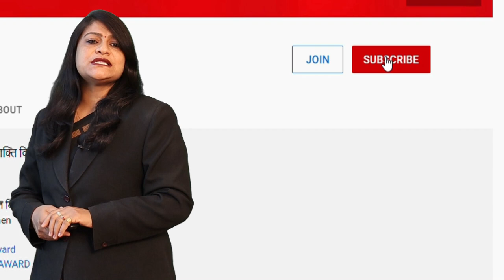Vallabhnagar भाजपा प्रत्याशी हिम्मत सिंह झाला कही अवैध धंधे तो नहीं कर रहे MP के साथ मिल कर-dotasara